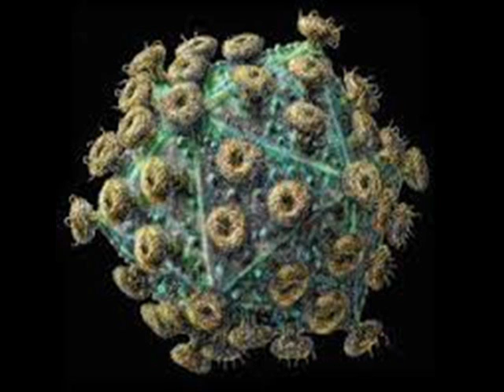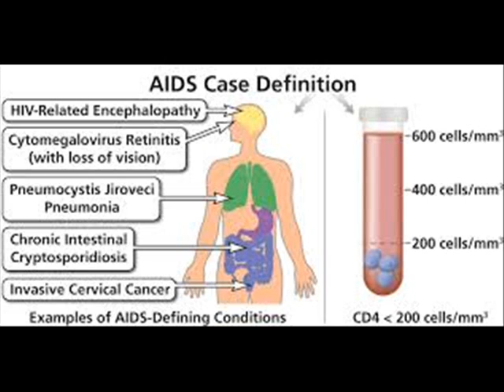AIDS WORLD DAY ایڈز کے عالمی دن एड्स विश्व दिवस 3 INFECTION CONTROL ICSP 94 URDU HINDI